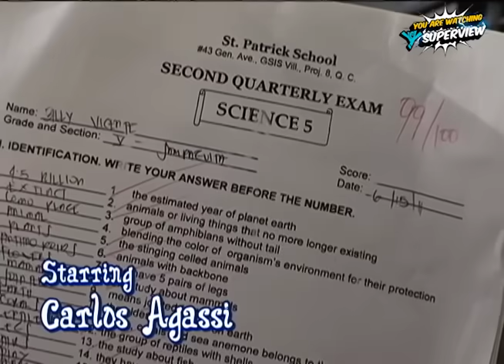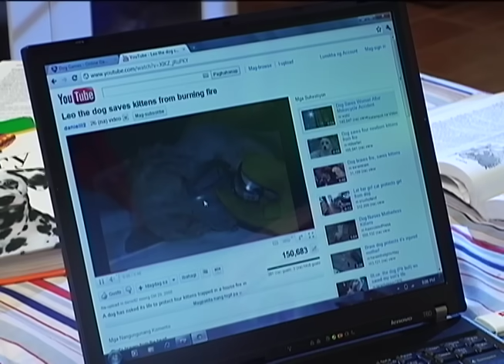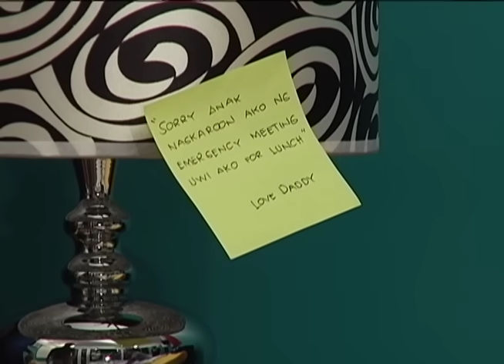Wansapanataym: A Boy's Bestfriend Full Episode | YeY Superview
Batang tumatahol, asong nagsasalita?! 🐶